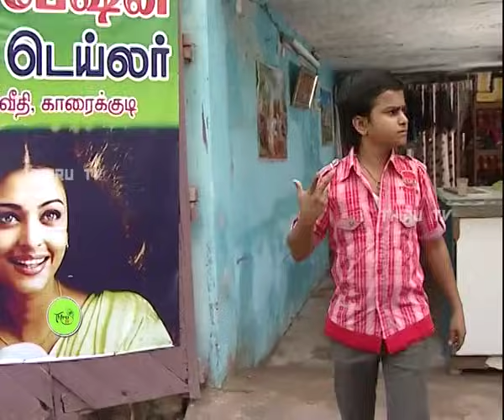NATHASWARAM|TAMIL SERIAL|EPISODE 116